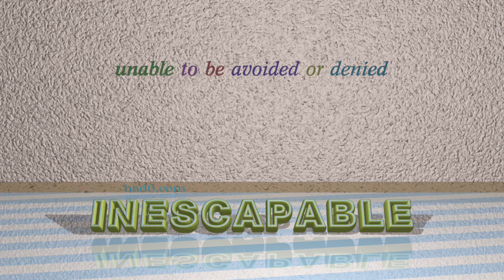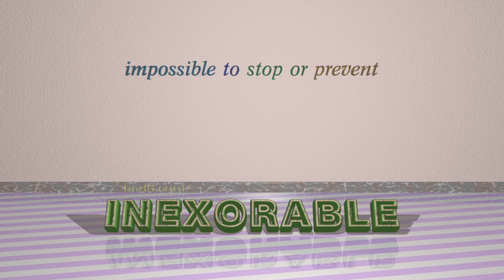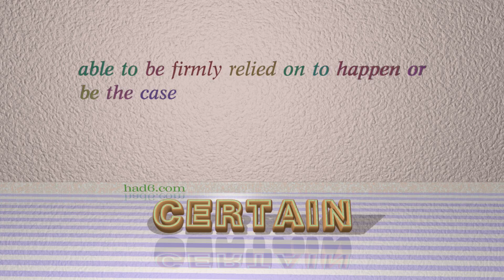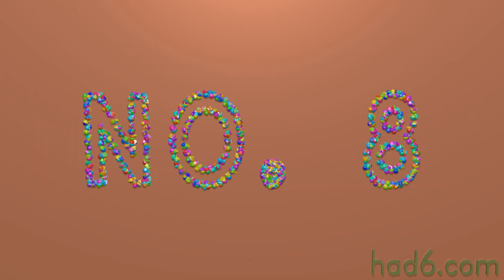unavoidable - 8 adjectives which are synonyms to unavoidable (sentence examples)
This video examines unavoidable as an adjective. Here, 8 adjectives, which have meanings similar to that of unavoidable in standard English, are introduced through sentence examples. These synonyms help you to remember the meanings of this group of words for improving your vocabulary.